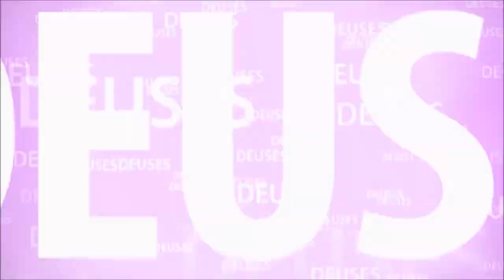VISITANDO O CASTELO DE RADHARANI EM BARSANA